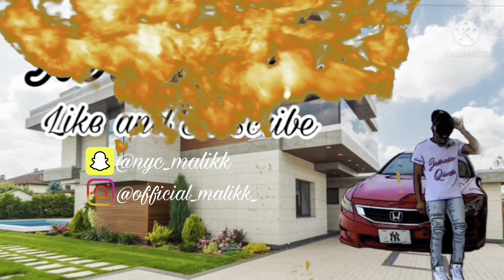WTF?? DESHAE FROST GOT KICKED OUT THE AMP HOUSE..